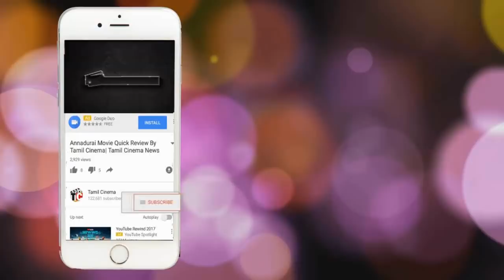ஆர்யா சுசான திடீர் திருமணம் வெளியான புகைப்படம்| Tamil Cinema News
Arya Bride search show telecast in tv and final contestant are finalzied and top 3 preson are Susana , Swetha ,Aranidhy and final shooting going
day1 shooting srilank with susana family and next planed to shooting kumbakonam final Chennai